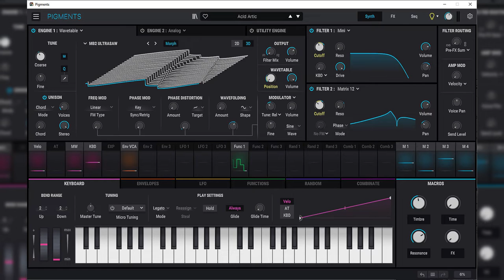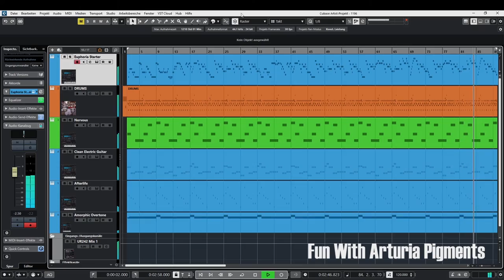FUN WITH ARTURIA PIGMENTS several types of sounds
Another Pigments clip just for fun. All tracks have Arturia Pigments sounds except the drum track.

Tracks:
- KEYS : Arturia Pigments : Plucked Keys : Euphoria Starter
- DRUMS : Toontrack EZdrummer 2*
- BASS : Arturia Pigments : Bass Line : Nervous
- STRINGS : Arturia Pigments : Guitar : Clean Electric Guitar
- SQ : Arturia Pigments : Melodic Sequence : Afterlife
- PAD : Arturia Pigments : Evolving Pad : Amorphic Overtone

As almost always: I didn't use any ready-made MIDI for this little Arturia Pigments demo.
Video and audio capturing with OBS and Steinberg UR242 Loopback

*) Regarding the drum kit...
It's based on the In the Pocket EZX but there is hardly anything original about it ;-)
- Snare from #1 Hits EZX : Linn Snare 3
- Kick from Electronic EZX : New Kick 7
- Hi-hat from Action! EZX : Electronic Hats 4
- Splash from Electronic EZX : TR-808 Crash 2
- Crash & toms from In the Pocket EZX
- Claps from #1 Hits EZX : Linn Claps